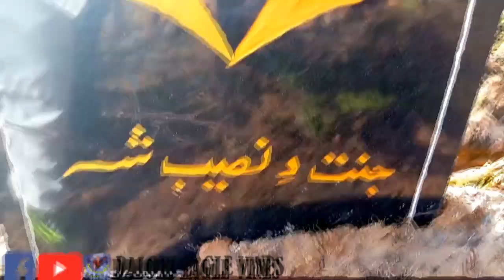صرف یو قبر ملک صاحب